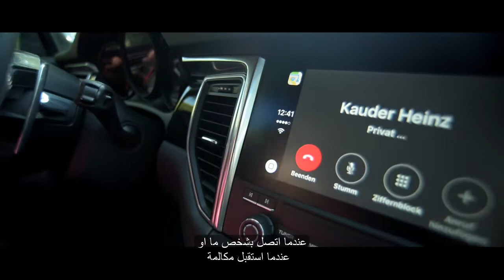المعينات السمعية الذكية لفقدان السمع الشديد و متلازمة أشر | ReSound LiNX2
في هذا الفيديو ستشاهدون قصص الناس من مختلف الدول ممن واجهوا فقدان السمع بمساعدة الحلول السمعية الذكية من ريساوند. تغيرت حياتهم للأفضل بكثير ، و فقدان السمع لم يعد عائق لهم للاستمتاع بالحياة اليومية .